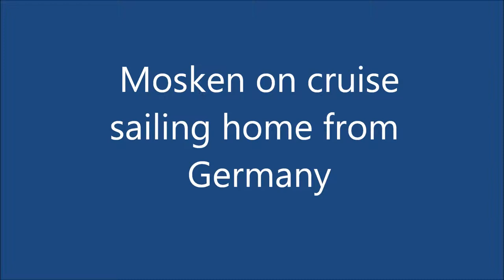Color Line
kiel, ferge, color line